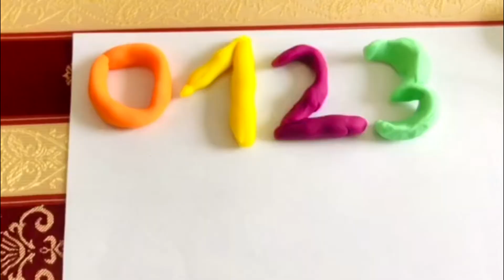Play Doh ABC Learn Colorful Alphabet DIY Video For Kids/ Play Doh Numbers/ Colors With Play Doh Toys